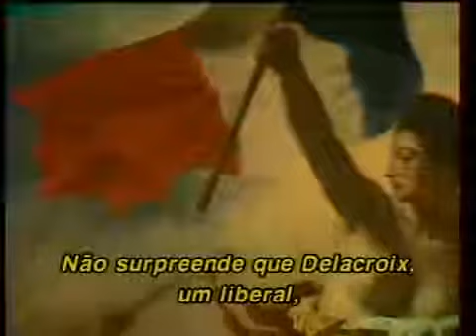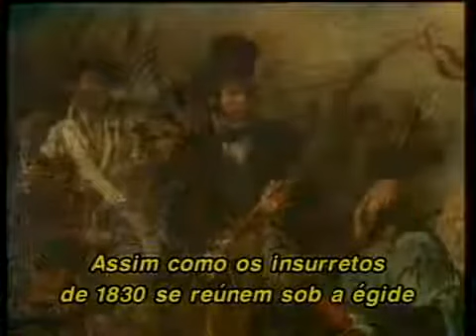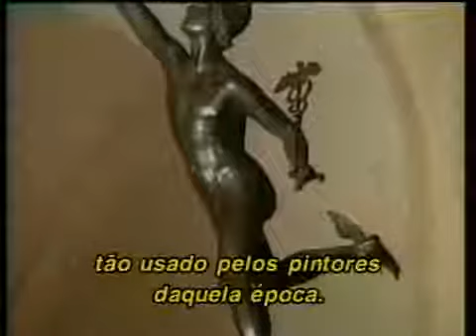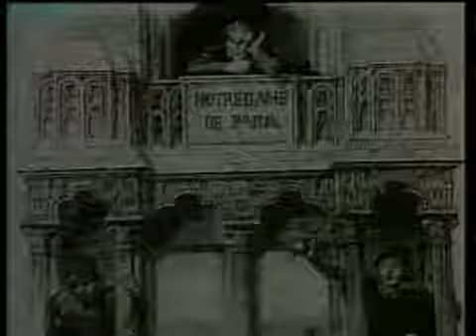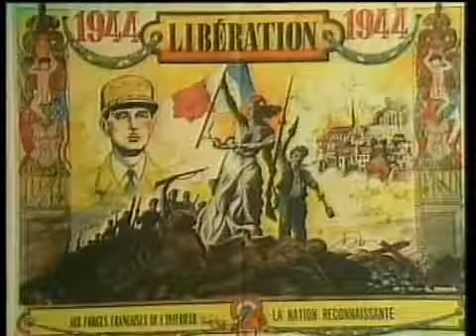Eugène Delacroix - A Liberdade Guiando o Povo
Coleção História da Arte

La Reunion des Musees (em VHS de 1984)